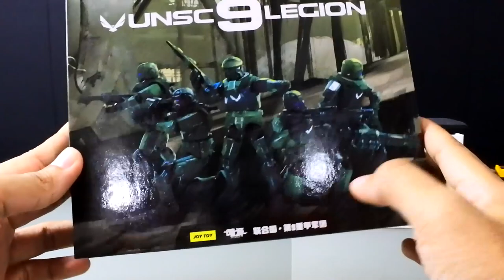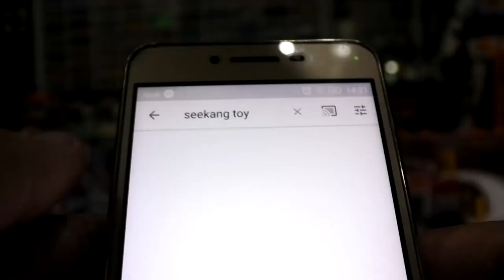แกะกล่องพัสดุจากร้าน Bee Land Toys อีกแล้ว